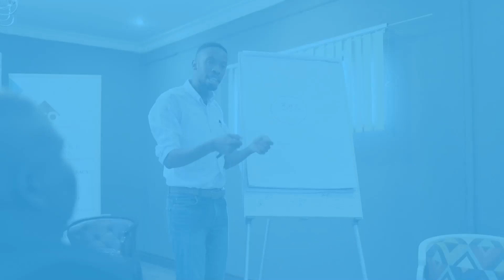Do Basotho manage their money wisely?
What does money mean to you? | Leruo TV with Alliance Insurance.